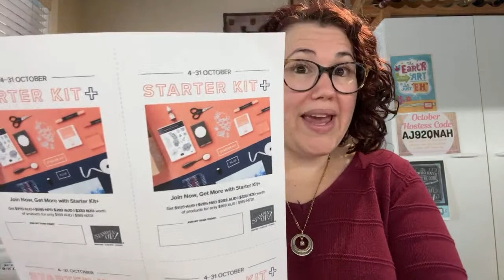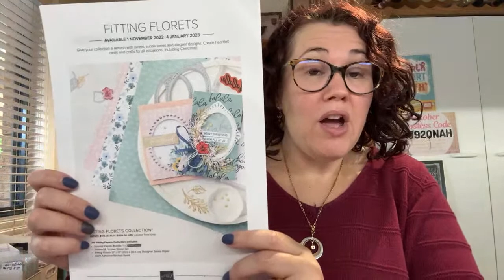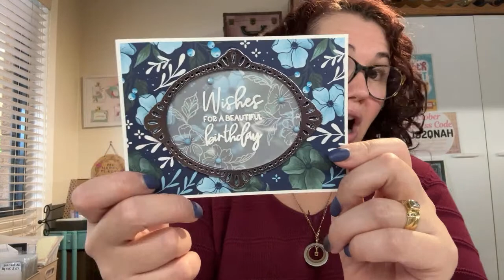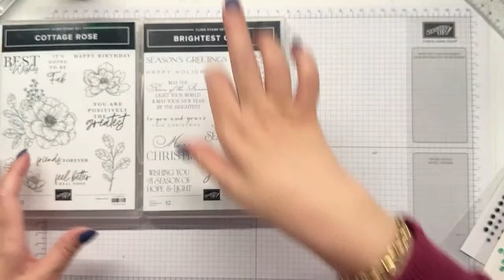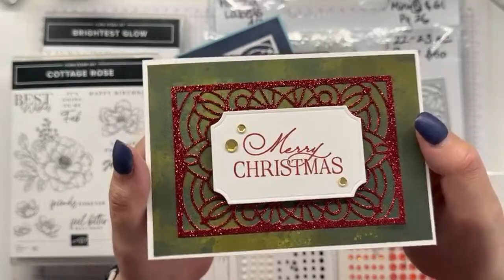Stampin’ Up! Artisan Additions, Glimmer and Designer Series Paper Card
S H O P for Stampin’ Up! products used in this project Card 1 Cards 2 & 3